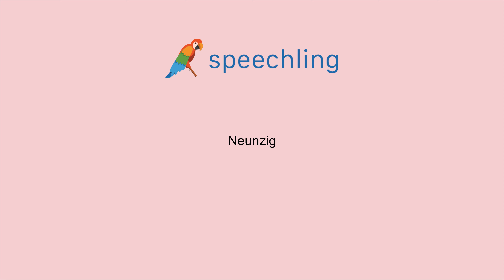How to say "Ninety" in German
Male Voice:
Neunzig

Female Voice:
Neunzig

Male Voice Translation:
Ninety

Female Voice Translation:
Ninety